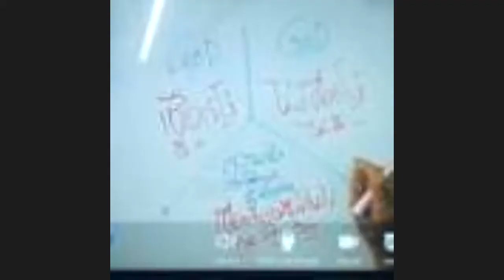หยุดเวลาได้ไหม/ภาษาลุงหงอกกิ๊กก๊อก/องค์ความรู้ไหม่ในศตวรรษที่ 21 วันที่ 14 มค. 2564